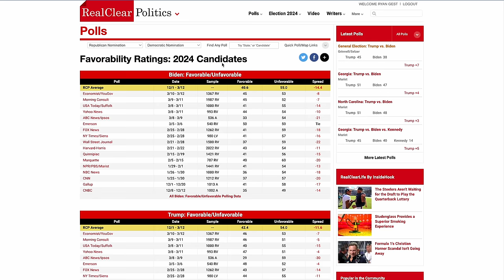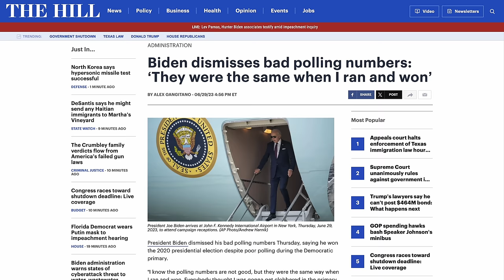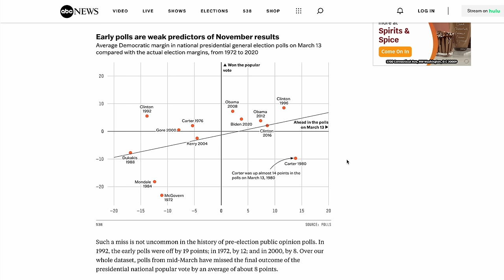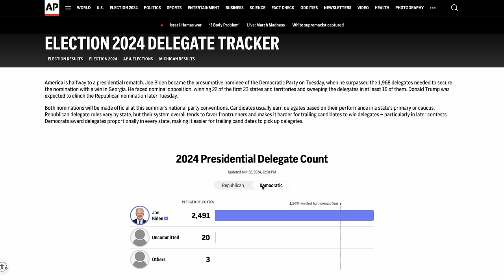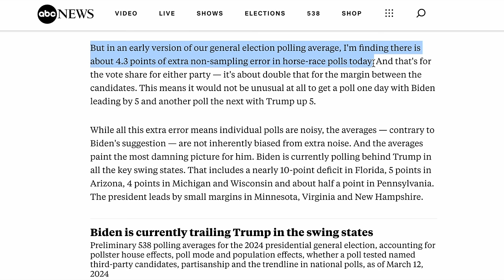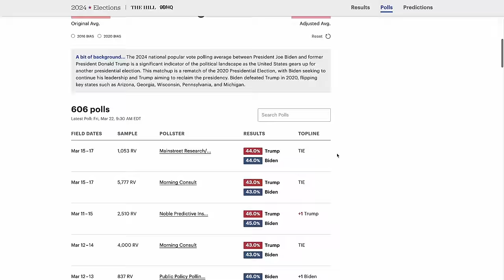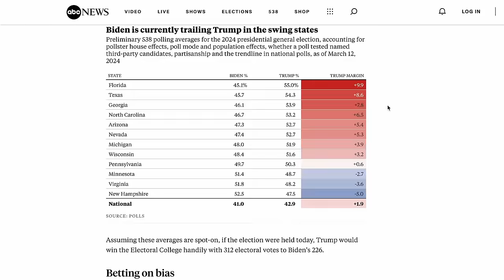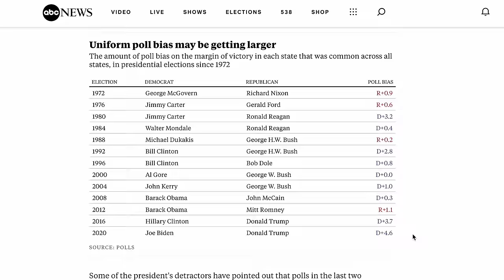Past Polling Trends Suggest Biden's 2024 Chances are Fading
Should the 2024 general election take place tomorrow, President Joe Biden would likely be defeated by former President Donald Trump according to both swing state and national polling that universally shows Trump on track to comfortably secure a minimum of 270 electoral votes.

AllNewYear 2023
David Fierce
Angelica Martinez
TheDictator
David B
Michael Goodman
Daniel Gruhn
Dan Jones
Jerome Morrow

This channel is run solely by Ryan Gest, a student at The George Washington University's School of Media and Public Affairs, and an elections data science fellow at Decision Desk HQ.